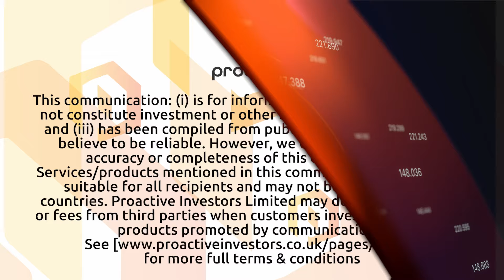Kootenay Silver releases assay from 4 drill holes at Columba Project showing high-grade silver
Kootenay Silver CEO Jim McDonald joined Steve Darling from Proactive provide a substantial update on the ongoing endeavors at the Columba Silver Project located in Mexico. The program, now successfully completed, has resulted in an impressive total of 12 holes, covering a substantial distance of 3,052.8 meters. This initiative was meticulously designed to extend the boundaries of known mineralization, focusing primarily on the promising "D Vein" target area within the Columba project.
It's worth noting that this latest program significantly contributes to the project's overall statistics, as it joins the ranks of over 30,000 meters drilled across 147 holes since the commencement of operations back in 2019.
McDonald expressed immense satisfaction with the progress made during this current program, highlighting the consistently encouraging results, particularly in the D-Vein target area. Each drilled hole has succeeded in expanding the size and scope of this promising zone. Noteworthy results from the latest drilling include an impressive 6 meters of core-length averaging 435 grams per tonne of silver, along with 0.1% lead and 0.2% zinc, all extracted from a depth of 215 meters within a broader context of 22 meters, averaging 174 grams per tonne of silver.
The current drilling program was strategically crafted to further extend the D-Vein, laying the groundwork for a subsequent, more widely spaced follow-up program aimed at delineating a maiden resource. This exciting development is expected to come to fruition by late 2024.
In addition to the remarkable progress with the D-Vein, Kootenay Silver maintains a comprehensive priority list that includes various new vein targets and known vein extensions—all of which exhibit significant potential and merit thorough exploration via drilling.